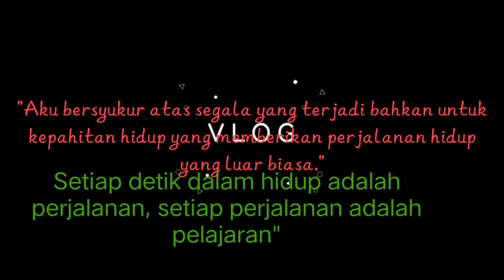Naik mobil Toyota Hilux hujan deras sermon HKBP resort rengat ke sungai keruh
Naik mobil hujan deras sermon HKBP resrt rengat ke sungai keruh, jalannannya sangat ekstrim berlumpur, Di musim penghujan, tidak sedikit jalanan yang berubah menjadi medan berlumpur dan sulit untuk dilewati. Dengan kata lain, medan ini disebut bumpy road. Kondisi jalanan yang seperti ini tentu sulit untuk dilewati dan perlu trik khusus untuk melewatinya.

Tak hanya kotor, kecelekaan mungkin bisa saja terjadi ketika kamu melewati jalanan yang penuh dengan lumpur. Jadi, sangat penting untuk kamu tahu bagaimana cara berkendara di atas jalanan berlumpur yang tepat.